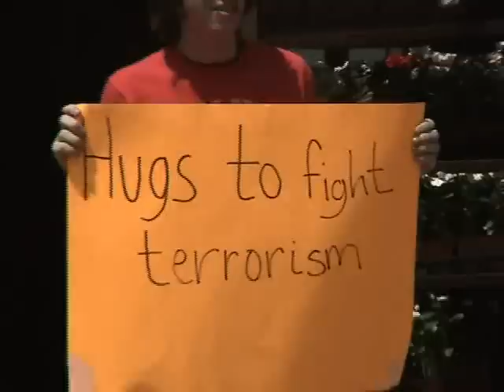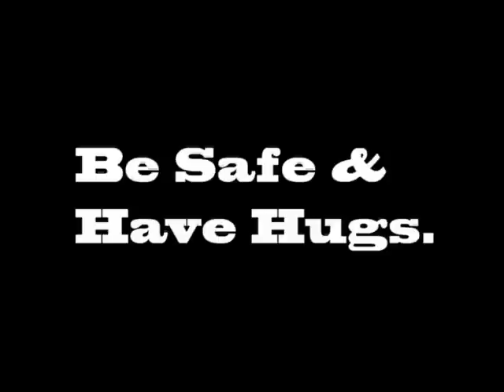Josh & Jon hand out hugs at a local establishment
Jesus Christ died on a cross for you because He loves you. That's amazing!